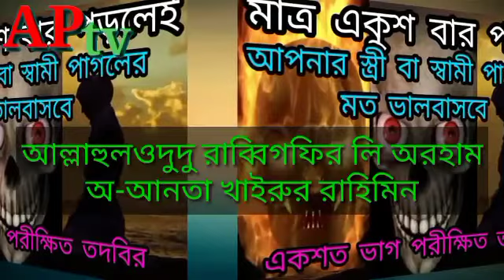ভালোবাসা পাওয়ার দোয়া| ভালোবাসা লাভের পরীক্ষিত আমল|ভালোবাসার মানুষকে বিয়ে করার দোয়া|তদবিরে| তাবিজ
ভালোবাসা পাওয়ার দোয়া ভালোবাসা লাভের পরীক্ষিত আমল,ভালোবাসার মানুষকে বিয়ে করার দোয়া,ভালোবাসা লাভের দোয়া,আলোকিত জীবন,দোয়া ও আমল,ভালোবাসা পাওয়ার দোয়া,ভালোবাসার মানুষকে বিয়ে করার দোয়া,ইসলামিক ভিডিও,ইসলামিক দোয়া ও আমল,ভালোবাসার আমল,ভালোবাসার তাবিজ,ভালোবাসার মানুষকে পাওয়ার দোয়া,স্বামীকে বশ করার দোয়া,ভালোবাসার মানুষকে কাছে পাওয়ার উপায়,ভালোবাসার মানুষকে কাছে পাওয়ার আমল,ভালোবাসার মানুষকে বিয়ে করার দোয়া,Quran,Hadith,মিজানুর রহমান আযহারী,ইসলামী লেকচার,মনের মানুষকে কাছে পাওয়ার দোয়া,জাতীয় খবর,islamic video,জীবনসঙ্গী করার দোয়া,bosh korar todbir,baddho korar amol,Motivational Speech,ভালোবাসার দোয়া